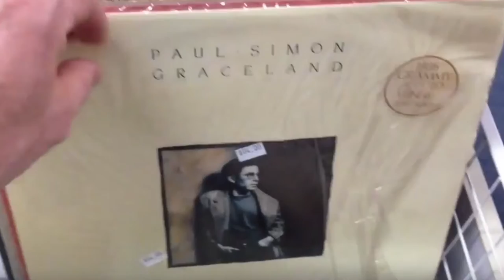#1 - Home Brew Beer - Mexican Cerveza Corona Kit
Something different for this video - I'll show you to to brew the Mexican Cerveza kit from Coopers. You can make your own beer in your own home with just few basic items you can buy from your local Walmart, Home Depot etc.

What's not to like sipping a delicious beer whilst listening to your favourite vinyl?

Learn to make your own beer and reap the rewards of a better tasting beer your friends will be proud of!

Anyway, more vinyl videos coming soon.

Cheers - Craig